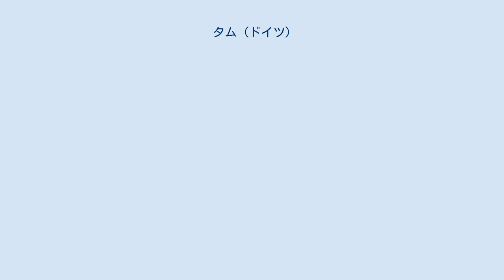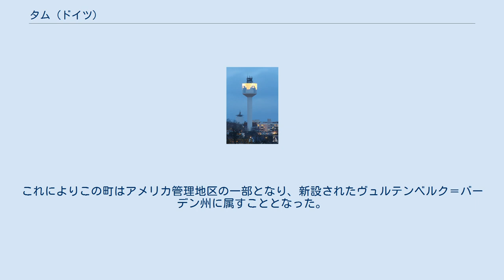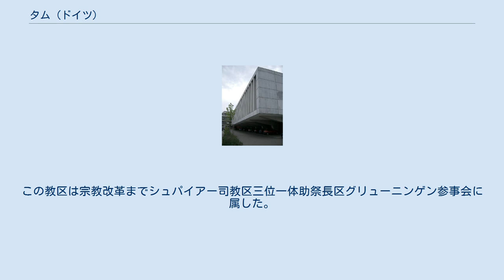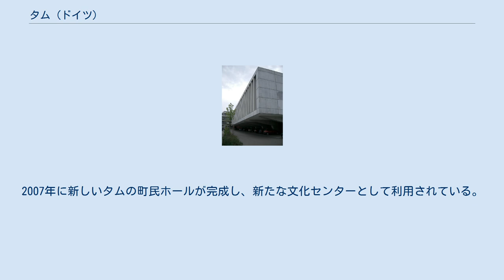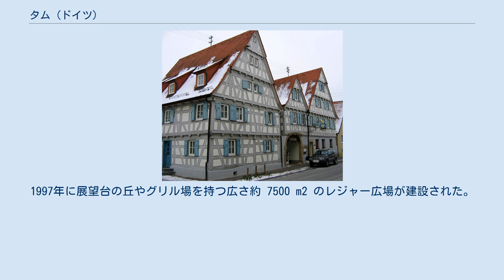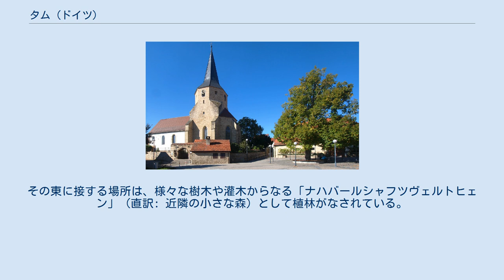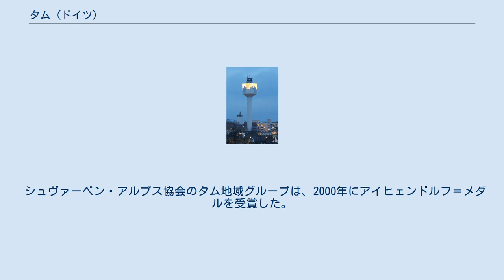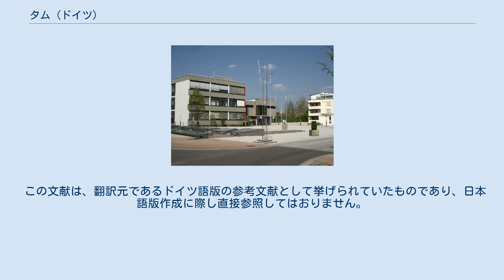タム (ドイツ)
タム (ドイツ語: Tamm) は、ドイツ連邦共和国バーデン＝ヴュルテンベルク州シュトゥットガルト行政管区のルートヴィヒスブルク郡に属す町村（以下、本項では便宜上「町」と記述する）である。
人口12,700人のこの町は、郡内で最も人口の多い町村（市以外）である。
 タムは、州都シュトゥットガルトの北 15 km の、ホーエンアスペルク北麓、高度 240 m から 310 m に位置している。
隣接する市町村は、北はビーティヒハイム＝ビシンゲン、東はフライベルク・アム・ネッカー、南はアスペルクとマルクグレーニンゲンおよびルートヴィヒスブルクである。
経済的に重要なルートヴィヒスブルク工業地区タンマーフェルトは、地理上も、インフラストラクチャーの上でも、この郡庁所在都市に直接的に結びついている。
町の面積は 8.78 km2 である。
 自治体タムには、タム集落の他、小集落のフィスラーホーフとホーエンシュタンゲおよび、離れた集落ブラーヒェ（ブラハハイム）が属する。
 町内には、個別の名前で識別される住宅地がいくつかある。
たとえば、レンダーライン、エーゲルゼー、ブレヒターなどである。
ケルネッカー・ジュート I という名の新しい住宅地が建設中である。
 タムは、1287年、1291年、1293年に文献に記録されているが、これは貴族のアンゼルム家の某とエーバーハルト・フォン・ダメによるものである。
エーバーハルト伯は1298年にこの地のフォークト権をベーベンハウゼン修道院に売却した。
1300年からこの村は帝国都市グリューニンゲン（現在のマルクグレーニンゲン）に属したが、村の貴族タマー家も時々居住した。
タムは1322年にグリューニンゲンとともに帝国突撃旗旗手コンラート2世フォン・シュリュッセルベルクのものとなったが、1336年にウルリヒ3世 (ヴュルテンベルク伯)がこれを引き継いだ。
1351年にタムは寄付によって完全にヴュルテンベルク伯領となった。
ヴュルテンベルクでタムは、1807年に廃止されるまでアムト・グリューリンゲンに属していた。
 ネルトリンゲンの戦い（1634年）でプロテスタント軍が敗北した後、これに続くホーエンアスペルク要塞包囲戦の過程でタムは、皇帝軍に破壊され、長らく無人の状態となった。
 1806年に成立したヴュルテンベルク王国の新たな行政体制への移行に伴い、タムは1807年にオーバーアムト・ルートヴィヒスブルクに属すこととなった。
これは1934年にクライス・ルートヴィヒスブルクと改名された。
ナチ時代のヴュルテンベルクの行政改革により、1938年に新設されたラントクライス・ルートヴィヒスブルク（ルートヴィヒスブルク郡）に編入された。
 劣悪な経済状況のため、19世紀に少なくとも200人が移住していった。
1847年に王立ヴュルテンベルク邦有鉄道によりヴュルテンベルク北鉄道の駅が開業したことで、次第に豊かになるにつれて移住は止んでいった。
1906年に電力網がタムにつながり、1907年には近代的な水道が設けられた。
 第二次世界大戦の間、1941年10月12日から13日にかけての夜間に初めて連合軍の爆撃を受け、これにより多くの家屋と農地が破壊された。
1943年から1944年の間に炸裂弾や焼夷弾が主に自由地に繰り返し落とされ、軽度な被害を引き起こした。
1945年4月、フランス兵が12日間にわたって何度も砲撃を行い、これにより住民が命を落とし、数多くの建物が被害を受けた。
同月21日から22日にかけての夜間にフランス人戦争捕虜が町役場を数日間占拠した。
フランス軍は7月にタムをアメリカ占領軍に引き渡した。
これによりこの町はアメリカ管理地区の一部となり、新設されたヴュルテンベルク＝バーデン州に属すこととなった。
この州は1952年に現在のバーデン＝ヴュルテンベルク州となった。
 数百人もの故郷を逐われた人々を受け容れたことで、1961年のタムの人口は3,905人となった。
これに伴い、1950年代から北部や東部で多くの住宅地が造成され、1970年代にホーエンシュタンゲ地区が開発された。
 タムは元々マルクグレーニンゲンの教会管轄下にあったが、1331年に独自の教区が設けられた。
この教区は宗教改革までシュパイアー司...